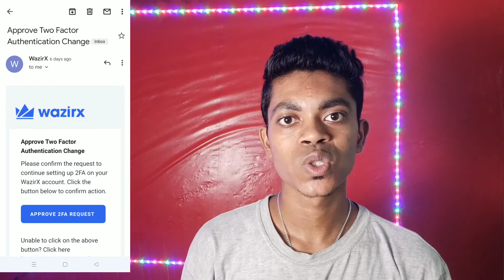Sab Kuchh Khatm Hote Hote Bacha || Aap Log Aisa Galti Mat Karna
Title:- Sab Kuchh Khatm Hote Hote Bacha || Aap Log Aisa Galti Mat Karna

friends YouTube related koi bhi question and problem ho to jarur se comment kijiye 💯%  aapka problem solve karne ki koshish karunga and question ka vhi answer jarur Dunga 🙏 ]

You will get a notification when I upload this type of content.💞😢🙏.